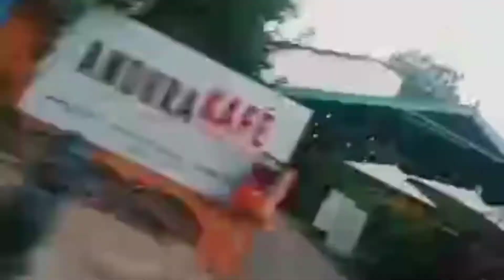Masi ka birthday celebrations 🎂😀/ independence day 😘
hlw everyone ❤️
today I post this video, this video about all. about unplanned party , birthday celebrations 🤭😁 😁🤭I hope you like this video .